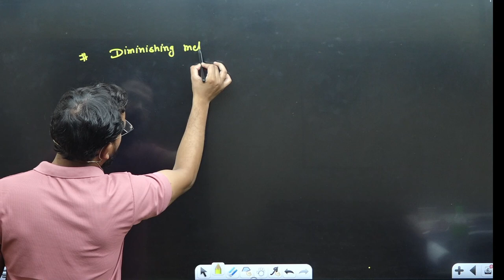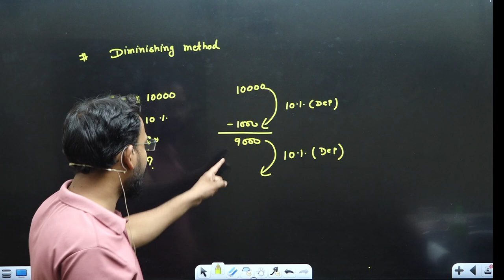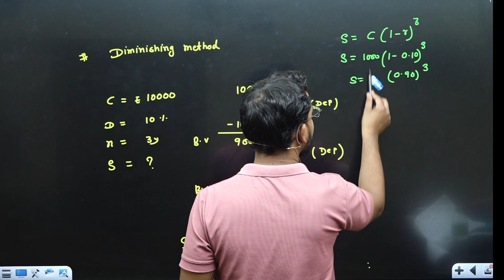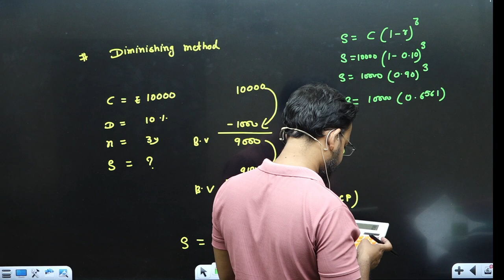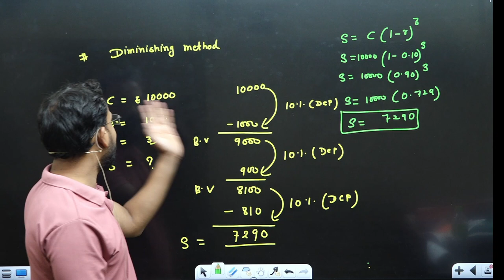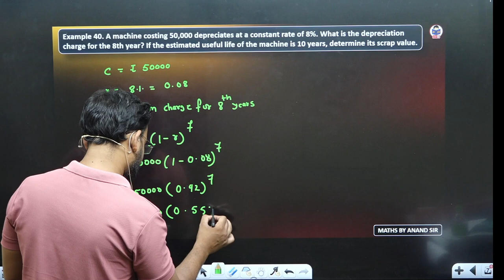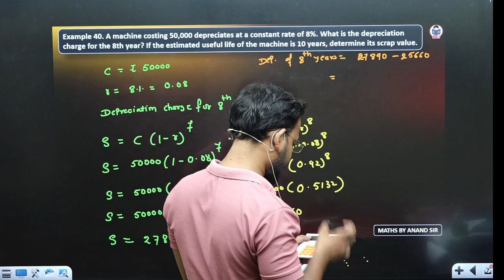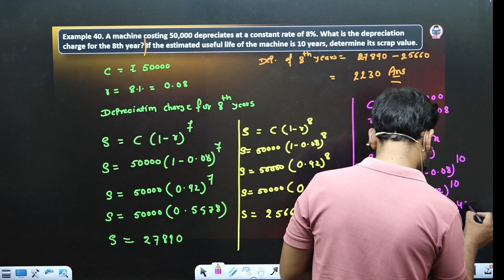Depreciation Diminishing Method | Mathematics of finance | Part 17 | Business maths for bcom